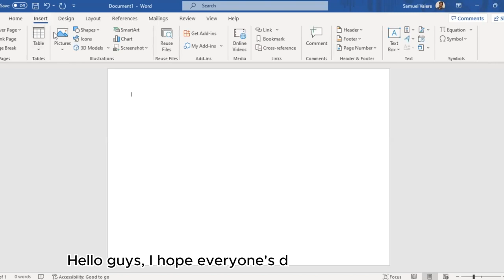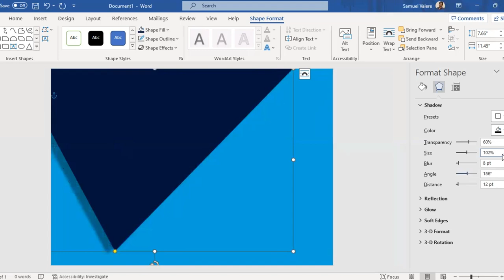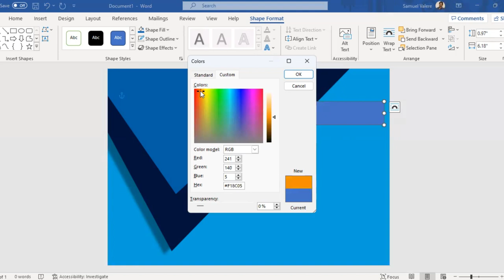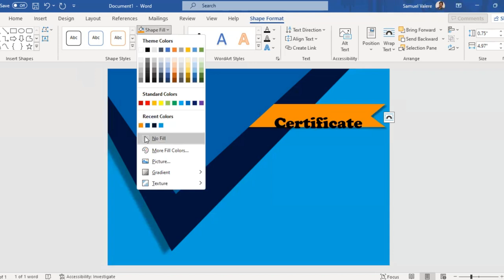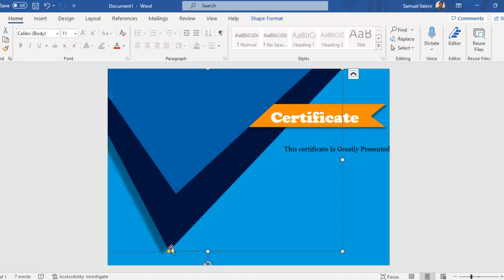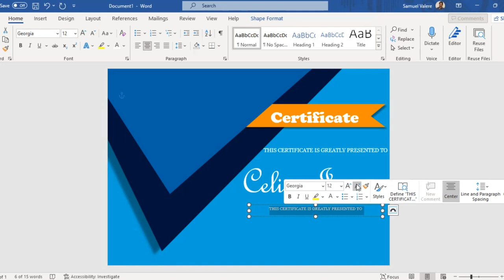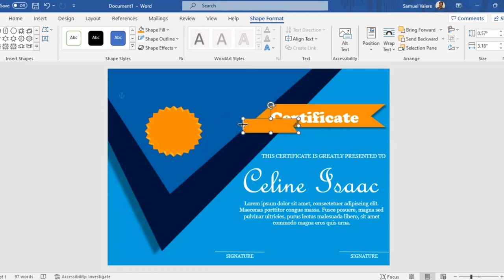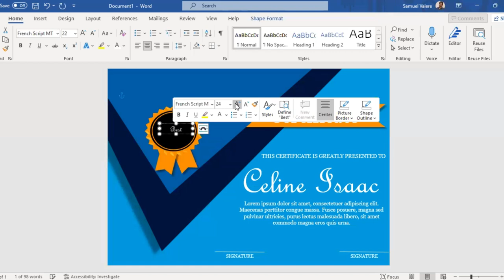How to Make a Certificate | Microsoft Word Design to Present your Best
Creative Microsoft Word template design to help you present your best.